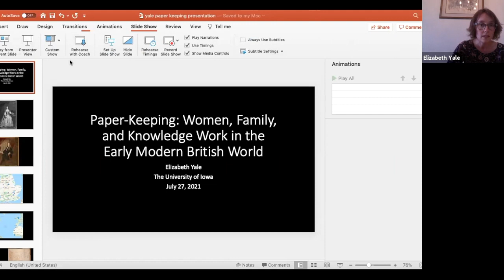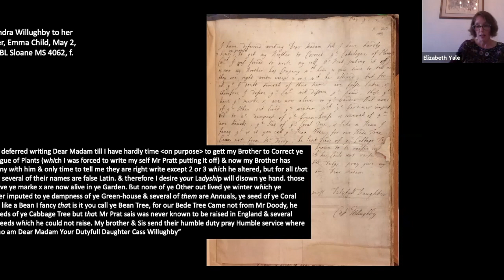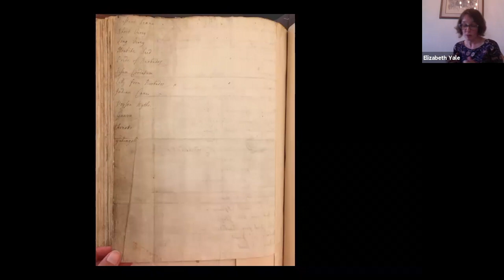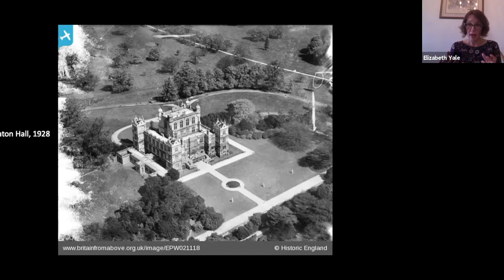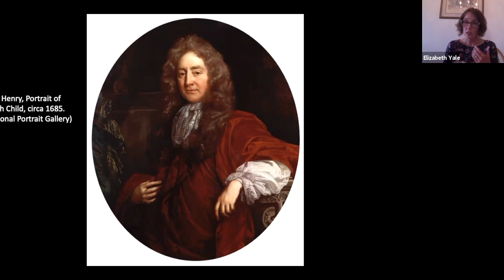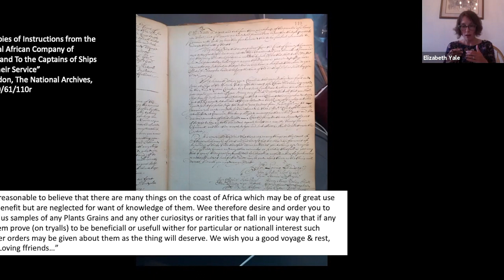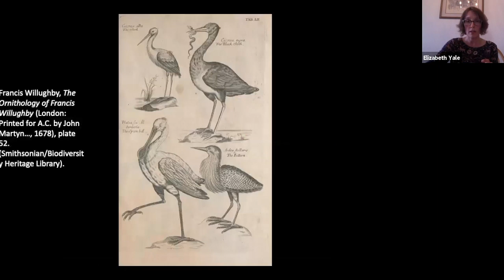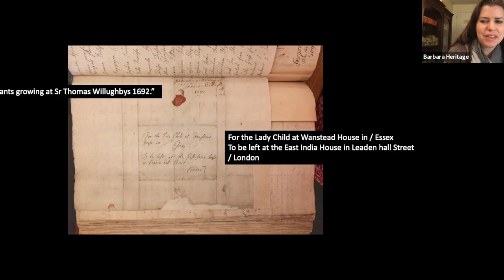Paper-Keeping: Women, Family, and Knowledge Work in the Early Modern British World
"Paper-Keeping: Women, Family, and Knowledge Work in the Early Modern British World," a Rare Book School lecture by Elizabeth Yale, Lecturer, Department of History, University of Iowa. Delivered 27 July 2021. Introduced by Michael F. Suarez, S.J., Executive Director, Rare Book School. Moderated by Barbara Heritage, Associate Director & Curator of Collections, Rare Book School.

In Europe in the sixteenth through the nineteenth centuries, households were key sites for developing scientific, medical, and other forms of learned knowledge. In this context, one important way women contributed to the development of science was through paper-keeping—wrangling the flow of information through the house. Women—often, but not always, wives and daughters of male naturalists—recorded experimental results and observations; managed correspondence; archived and preserved papers; translated scientific texts; took and maintained reading notes; and edited, authenticated, and published scientific books. This lecture considers women’s roles as paper-keepers by tracing the itinerary of an ordinary late seventeenth-century English letter. On 2 May 1692, Cassandra Willughby, a single English gentlewoman in her early twenties, wrote to her mother to share a list of plants, many of them from seeds sourced from the Caribbean and West Africa, growing in the experimental “physic garden” on her family’s country estate. Following the letter from Cassandra’s hand to its archival location in the collection of Hans Sloane, the wealthy physician whose collections kickstarted the British Museum, this lecture traces the entanglements of family, science, and economic interest in the early modern British world. Specifically, Sloane, Willughby herself, and members of Willughby’s family profited from their investments in the Atlantic slave trade and the sugar industry, built on enslaved labor. Through their paper-keeping practices, they also sought out and built on West African and Indigenous Caribbean botanical and medical knowledge, even while erasing enslaved and free Africans as knowers.

Elizabeth Yale is a historian of science and the book in Britain and Europe. She is the author of Sociable Knowledge: Natural History and the Nation in Early Modern Britain (University of Pennsylvania Press, 2016). She is currently working on two projects. The first is a study of paper-keeping practices in early modern European learned households. The second, in collaboration with James T. Costa, is an annotated edition of Charles Darwin, The Descent of Man, and Selection in Relation to Sex (1871). She is President of the Council of Rare Book School’s Andrew W. Mellon Society of Fellows in Critical Bibliography.